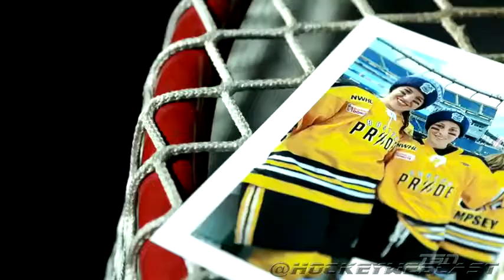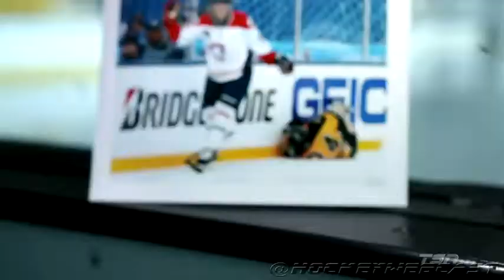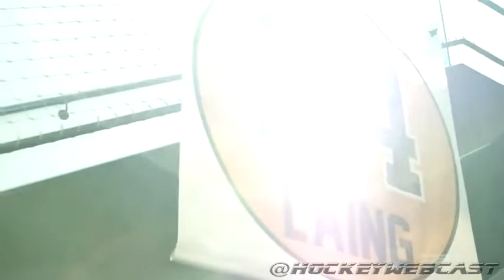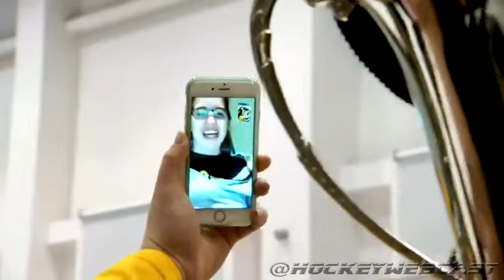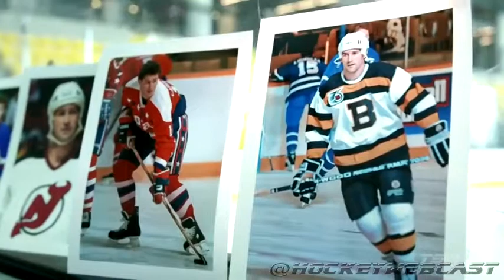Denna Laing - "Moving Forward" | TSN Feature 2017 (HD)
USA Hockey player Hilary Knight tells the heartbreaking story of Boston Pride forward Denna Laing, who was paralyzed at the 2016 Winter Classic and is now on the road to recovery.Boston Pride forward Denna Laing suffered a spinal cord injury that left her paralyzed. Through it all, her team supported her on its way to the first NWHL ...

USA Hockey player Hilary Knight tells the heartbreaking story of Boston Pride ...

Craig Cunningham's heart stopped for 83 minutes after suffering from cardiac ...

Women's hockey player Denna Laing of the Boston Pride seriously injured her spine during the Women's Outdoor Classic on New Year's Day. NESN.com's ...

TSN's Darren Dreger takes a closer look at the fisticuffs that been on a steady ...